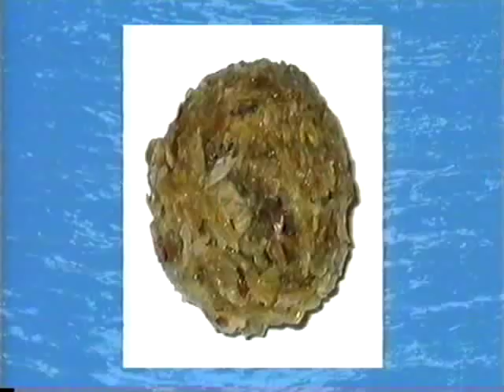Bogey Ball on Bognor or Bust quiz show, 09/09/04, ITV1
The infamous artwork Bogey Ball appears on short-lived TV quiz show "Bognor or Bust", hosted by Angus Deaton.